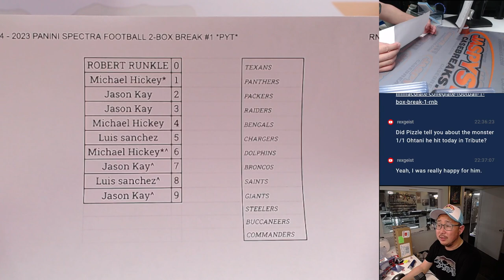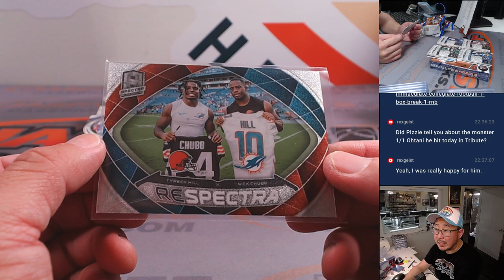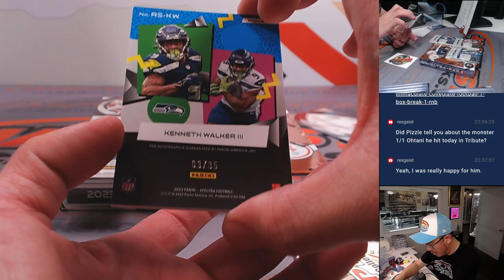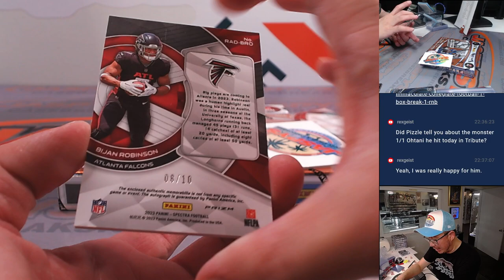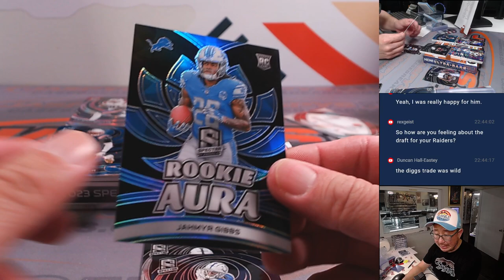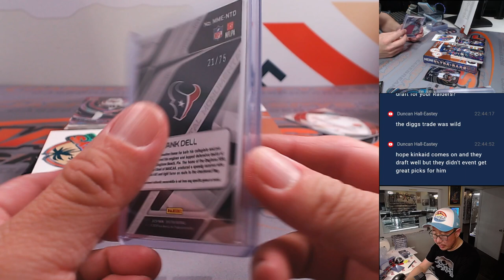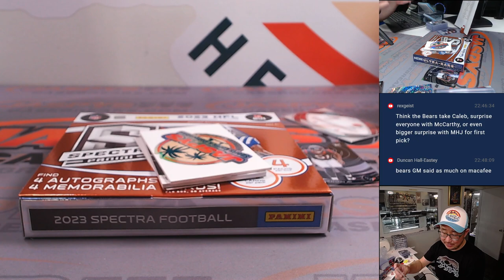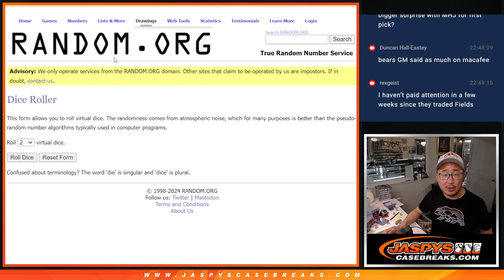W, 04/03/24 - 2023 PANINI SPECTRA FOOTBALL 2-BOX BREAK #1 *PYT*